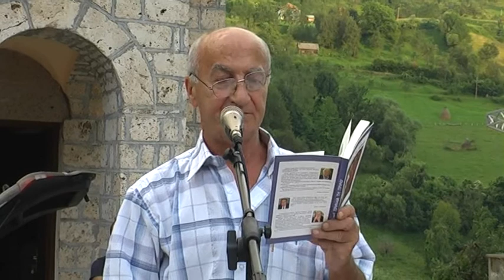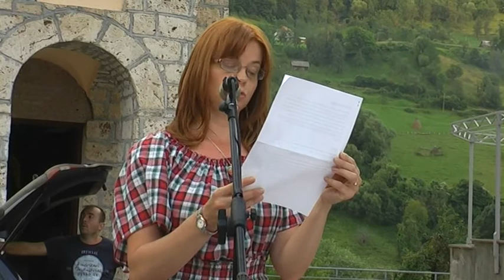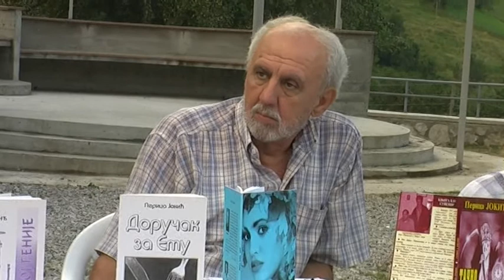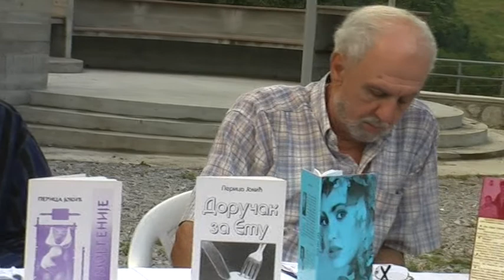VELIKAFEST: Autorsko veče Perice Jokića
TREĆI VELIKAFEST (23-26.jul 2016.)

Autorsko veče Perice Jokića održano je u sklopu manifestacije VELIKAFEST - Dani kulture i sporta, Velika, 23. jul 2016. u dvorištu crkve sv. Kirika i Julite.

U programu su učestvovali:
prof. Bojan Rajević
prof. Todor Živaljević Velički
prof. Maja Jokić
prof. Perica Jokić

Voditelj programa:
prof. Miomir - Mijo Bošković

Snimatelj:
dr Branislav Ž. Vešović